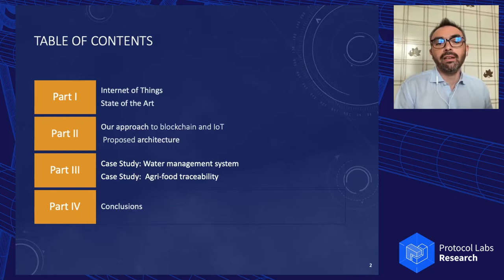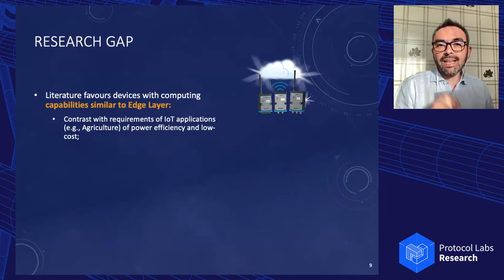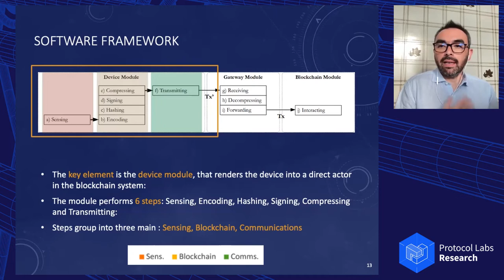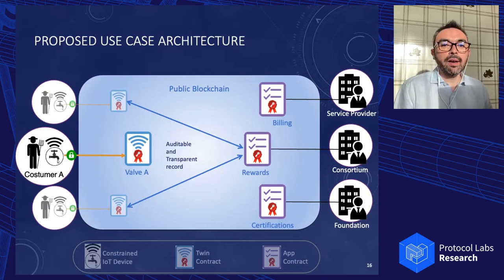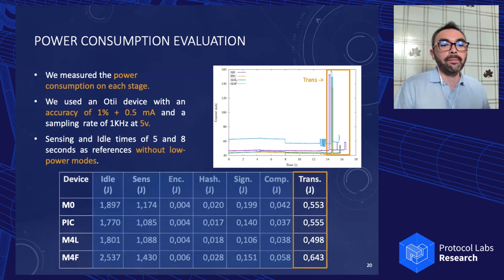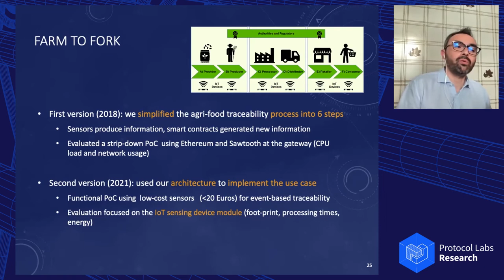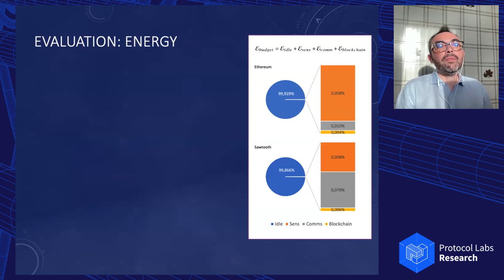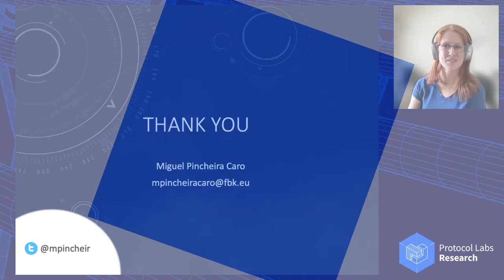BlkChn-based IoT systems architectures: Practical implementations in agriculture - Miguel Pincheira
Bio:
Miguel Pincheira received a B.Sc. degree in Computer and Informatics Engineering and an M.Sc. degree in Computer Science from the University of Bío-Bío, Chillán, Chile, in 2005 and 2007 respectively. He received his Ph.D. in Information and Communication Technologies (cum laude) from the University of Trento, Italy, in 2021. Currently, he is a postdoctoral researcher with the OpenIoT Unit, Fondazione Bruno Kessler, Trento. Previously, he worked as a full-time lecturer and tutor for the Robotics group at the University of Bío-Bío, Chile. His current research interests focus on Internet of Things systems and their integration with other technologies such as blockchain and robotics.

Abstract:
Several architectures have been proposed for integrating blockchain and the Internet of Things (IoT). Nonetheless, few of them have focused on the sensing devices, which are the core of the IoT systems. Furthermore, the agricultural domain imposes additional energy efficiency and cost requirements, which generally translate into power-and-resource-constrained sensing devices. As a result, system integrators typically rely on third-party hardware intermediaries between the device and the blockchain network. However,  this approach increases the infrastructural costs and reduces the trustworthiness of the data acquired from the sensor.

This talk presents a software architecture where constrained IoT devices can directly transact sensed data on a blockchain network. First, we highlight our architecture's benefits for new types of agricultural applications. Then, to evaluate our proposal, we develop a cross-platform library for constrained IoT devices and deploy the proposed solution for two applications: water management and agri-food traceability. Next, we present our evaluation regarding memory, program size, communication overheads, and power consumption in the IoT device. Finally, we discuss some insight from the use-cases, current challenges, and future works.

🔗 Useful Links 🔗

📧 Interested in hearing about future talks, funding opportunities, and more? Sign up for our mailing list:

To suggest a talk topic or speaker, or if you are interested in giving a talk yourself, please fill in this form: